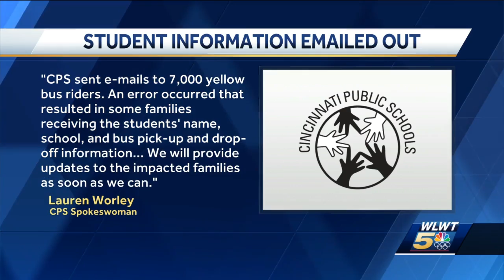CPS blames bug error for accidentally emailing out students' personal information